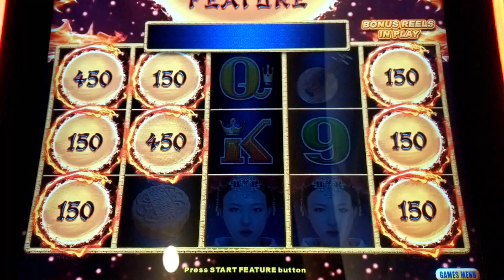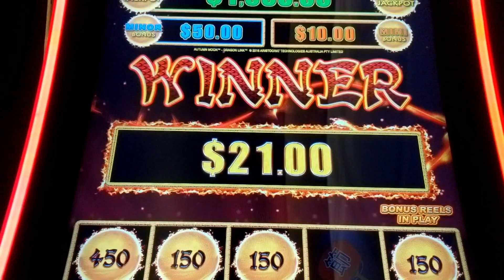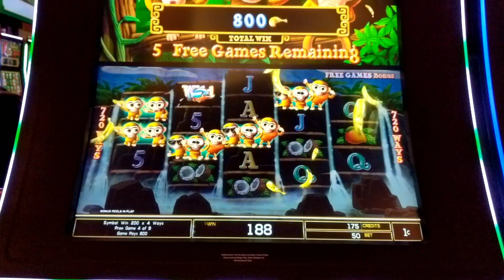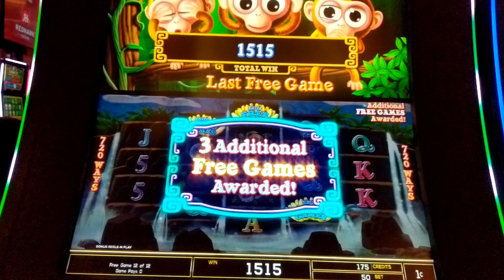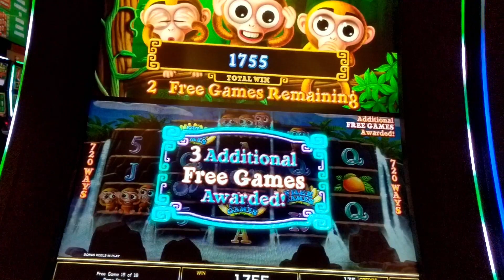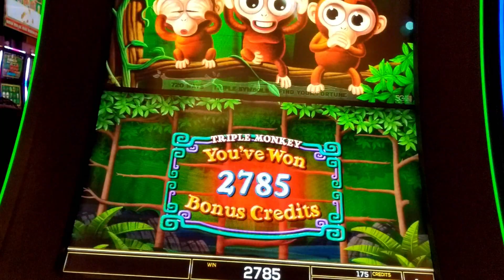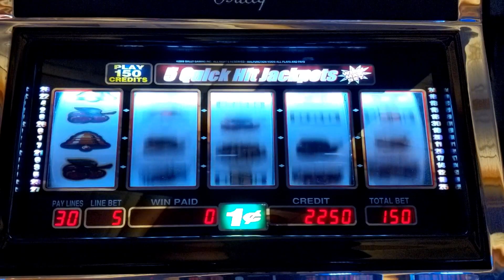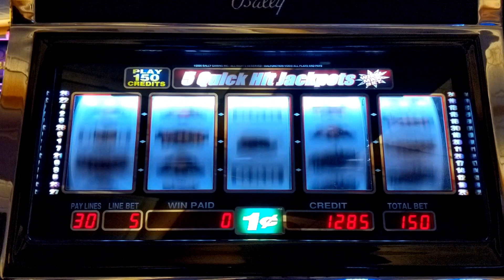Major Jackpot Chasing❗ ⭐Dragon Link⭐ Triple Monkey Free Spins Finally❗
At Red Hawk Casino, Major Jackpot Chasing❗ ⭐Dragon Link⭐ Triple Monkey Free Spins Finally❗
 Started the day trying to chase a Major Jackpot on Dragon link, these were the only two bonuses I hit on it. if you've played these with a maxed major Jackpot then you know they can get very tight after it's maxed but I know it must hit at some point and why not while i'm playing it so I tried. Next I finally hit a set of free spins on Triple Monkey and wow i'm very happy with it lots of re-triggers and all together a nice bonus ( started triple money with a $2.75 ticket) after the outro I played a Quick hit with some nice progressives but it didn't land anything. Enjoy!!

SlowPokeSlots "slowpoke slots" slot machine videos,Las Vegas slots